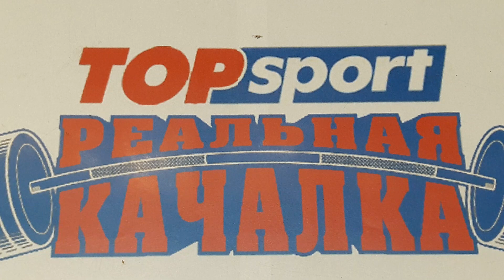Инфарк Инсульт Грозит! Если он у тебя вялый. Задумайся